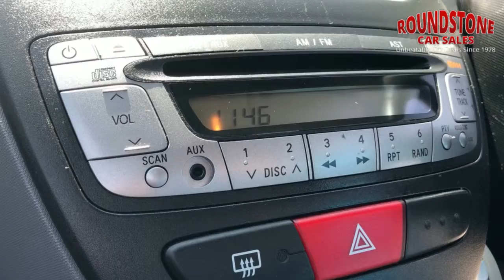Citroen C1 2010 (10) VTR PLUS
Are You Looking For Great Value, A First Car Or Even A Second Car That Is Great On Fuel & Only £20 Road Tax Plus Great On Insurance, But Also Comes With 12 Months Warranty, Then Call Us Now Or Come Down & Take A Look Around This Car. Finished In Cherry Red With A Modern & Spacious Interior With Part Cloth & Leather. This Has Full-Service History & Comes With Both Keys, It Has A Great Specification. Audio Media System, Aux Input. Plus Lots More. But Let`s Not Forget About The Safety Features. Multi- Airbag System, Abs Braking, Child Locks, Front & Rear Crumple Zones. So Call Our Sales Team Now To Book A Test Drive. We Are A Local Family Run Business For 40+ Years. 12 months Warranty included at no extra cost to you. Trading Standards 'Buy With Confidence' Members. All our cars come with 12 months MOT. Best HP & PCP Rates Around. All Our Cars Are Hpi Checked And Clear. Part Exchange Welcome. Call us on 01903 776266 to reserve today. See all stock